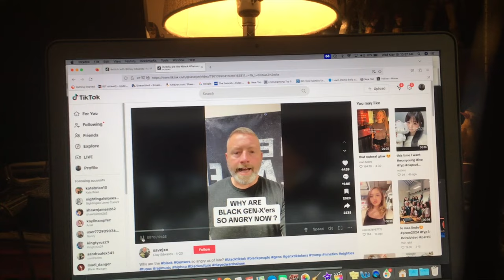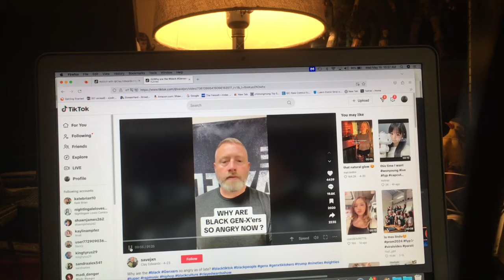A Black GenXer Lets Clueless White Dude On TikTok Know Why We're Angry